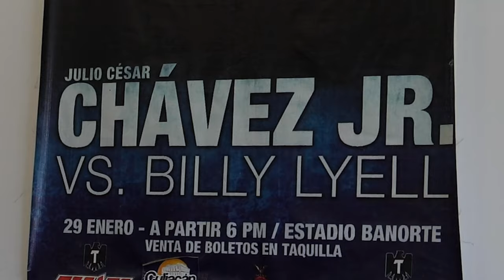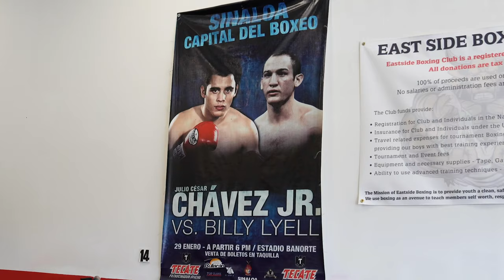How to gain the Champions Edge in Life - The Contractor Fight Club w/ World Class Boxer Billy Lyell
My entire life I’ve been a fan of boxing  but never trained. I never tried it because I didn’t want to get my ass beat or look bad in the gym.One of the biggest champions I know is my boxing coach Billy Lyell.  He’s fought some of the greatest boxers to walk this earth and rose to the top .The workouts he’s put me through have been the ultimate unfair advantage to championship moments.
Last week I had an in-depth conversation with Billy about How Boxing is the Ultimate Championship Cheat Code.Since I’ve been boxing I’ve had the best business months of my life.While on the road chasing storms it was the extra stamina that made me millions. After two weeks away from my family I wanted to quit. IN the spirit of the intense workouts I kept at it and landed the biggest job of my life. While I was on the road I kept up my intense workout regimen and completed 75 Hard. Now my company is in a period of exponential growth like we have never experienced before. At the end of the episode I have something special for anybody who want’s to train with Billy and I .

Get Billy and Kelly Pavlik's Boxing Training App

Learn How To Double Your Roofing Sales & Reclaim Your Time With The One Thing You're Not Doing That's Costing You Millions